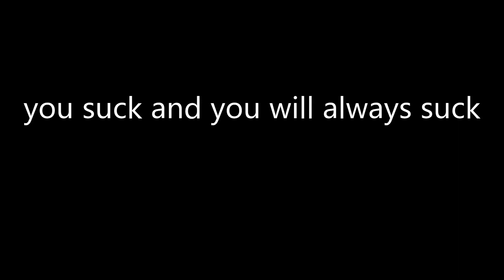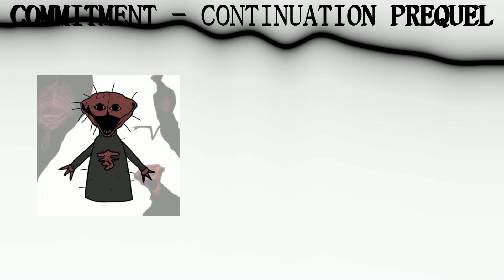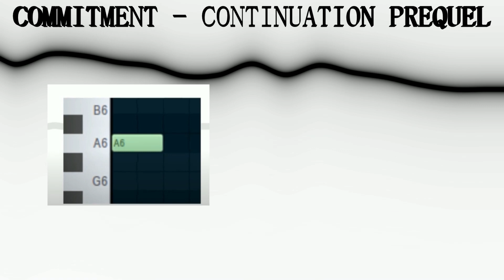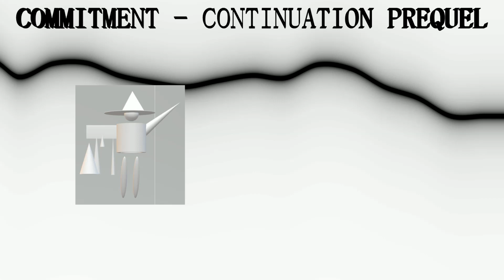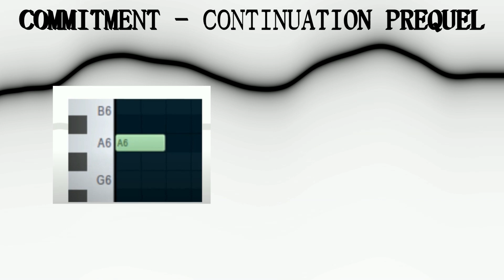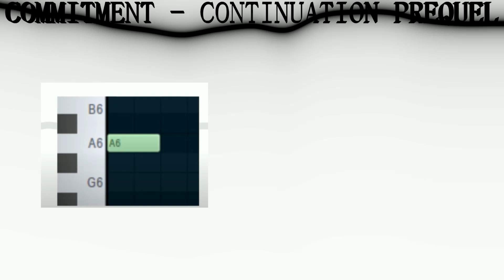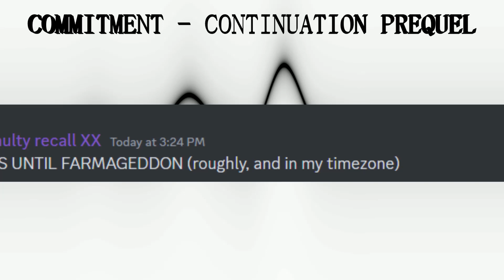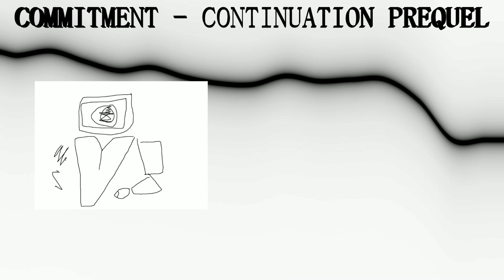COMMITMENT - (Featuring @Gatoraded27 and @just_oshiacute) [LOUD]